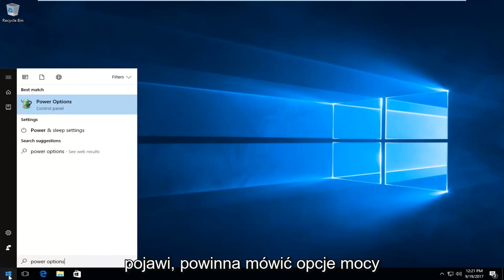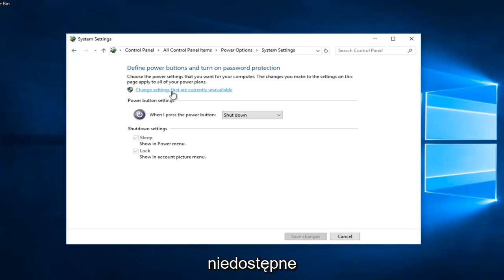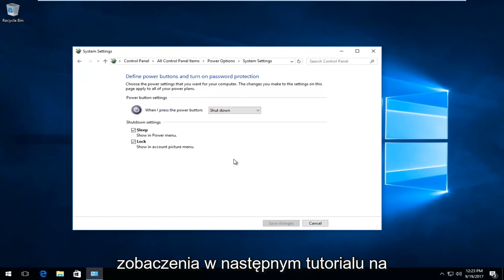Jak włączyć lub wyłączyć szybkie uruchamianie w Windows 10 systemie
Wyłącz szybki rozruch systemu Windows 10.

Szybkie uruchamianie to funkcja zaimplementowana po raz pierwszy w systemie Windows 8 i przeniesiona do systemu Windows 10, która zapewnia szybszy czas uruchamiania podczas uruchamiania komputera. Jest to przydatna funkcja, z której większość ludzi korzysta nawet nie wiedząc, ale są inni, którzy wyłączają ją natychmiast, gdy dostaną nowy komputer.

Szybkie uruchamianie systemu Windows 10 (nazywane szybkim rozruchem w systemie Windows 8) działa podobnie do hybrydowego trybu uśpienia w poprzednich wersjach systemu Windows. Zapisując stan systemu operacyjnego w pliku hibernacji, komputer może uruchamiać się jeszcze szybciej, oszczędzając cenne sekundy przy każdym włączeniu komputera.

Szybkie uruchamianie jest domyślnie włączone w czystej instalacji systemu Windows na większości laptopów i niektórych komputerów stacjonarnych, ale nie zawsze działa idealnie i są pewne wady, które mogą przekonać Cię do jego wyłączenia. Oto, co musisz wiedzieć.

Tematy poruszone w tym samouczku:
wyłącz szybki rozruch,
wyłącz szybkie uruchamianie asusa
wyłącz pawilon szybkiego uruchamiania hp
wyłącz szybkie uruchamianie w BIOSie uefi
wyłącz szybki rozruch w systemie Windows 10
wyłącz szybki rozruch w systemie Windows 8.1

Ten samouczek dotyczy komputerów, laptopów, komputerów stacjonarnych i tabletów z systemem operacyjnym Windows 10 i Windows 11 (Home, Professional, Enterprise, Education) wszystkich obsługiwanych producentów sprzętu, takich jak Dell, HP, Acer, Asus, Toshiba, Lenovo, i Samsung).